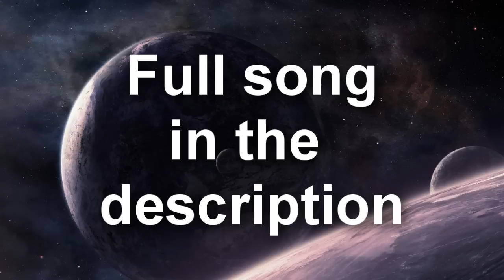(Ambient Space Music) A Story of Urania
I'm please with this one.